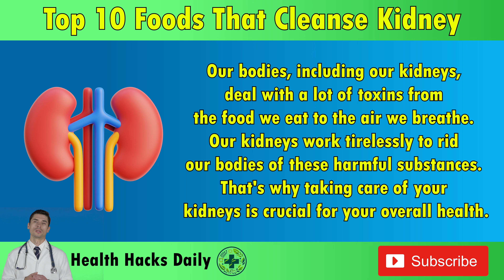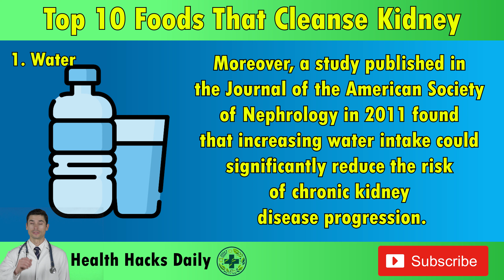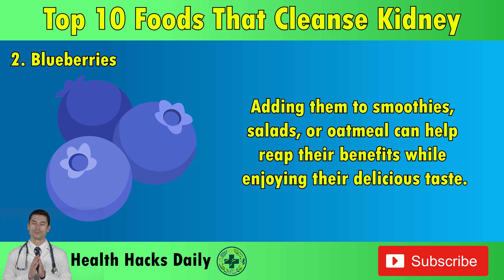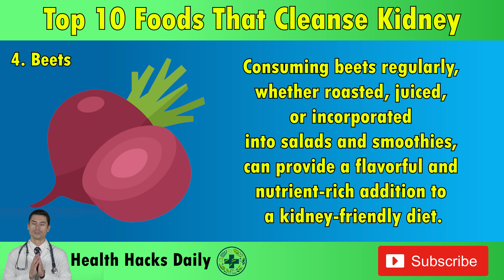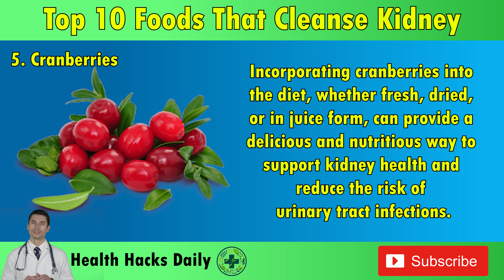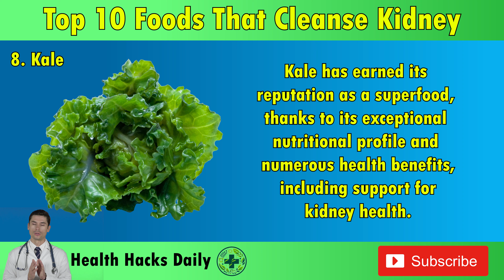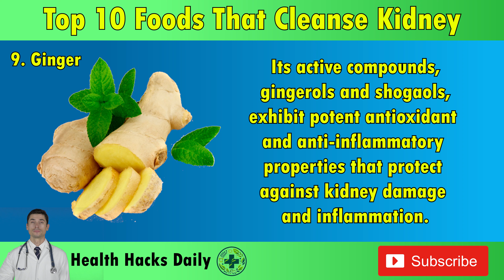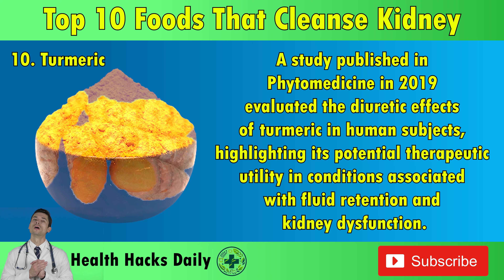10 Foods That Will CLEANSE Your Kidneys FAST!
10 Foods That Will CLEANSE Your Kidneys FAST!

Welcome to Health Hacks Daily, your trusted companion on the journey to better health! 🍏✨

In this insightful video, we're unveiling the top ten foods that possess remarkable kidney-cleansing properties. It's crucial to incorporate these foods into your diet to prevent kidney failure symptoms, kidney disease symptoms, and chronic kidney disease.

Join us as we explore the natural wonders of these foods, from hydrating cucumbers to antioxidant-rich berries and detoxifying leafy greens. These nutrient-packed foods not only nourish your body but also help cleanse and support the optimal functioning of your kidneys.

Discover how simple dietary changes can make a profound difference in your kidney health and overall well-being. By including these foods in your daily meals, you can promote kidney health and reduce the risk of kidney-related issues.

Don't miss out on this essential information – watch the video now to learn about the foods that will cleanse your kidneys fast! 🥒🍓

10 Foods That Will CLEANSE Your Kidneys FAST!